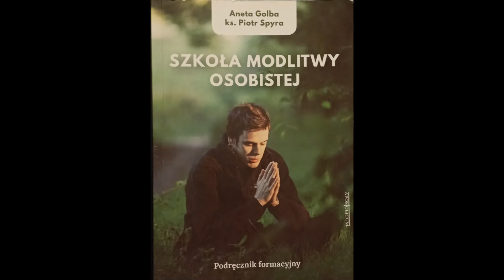Szkoła Modlitwy Osobistej tydzień 8 Monika Potocka